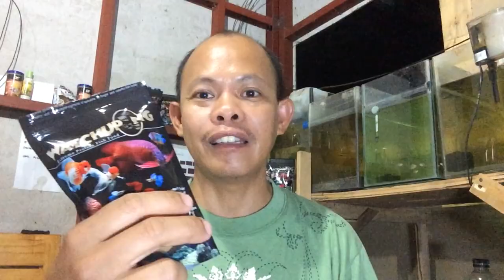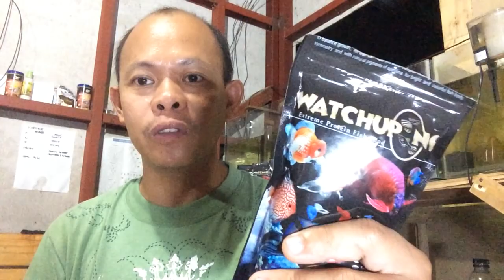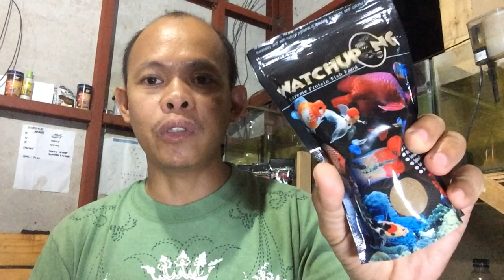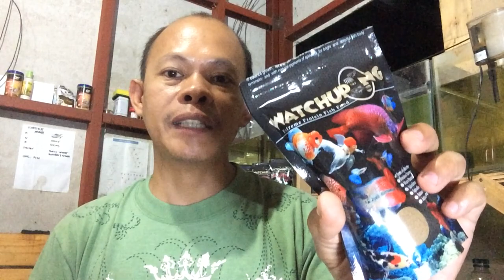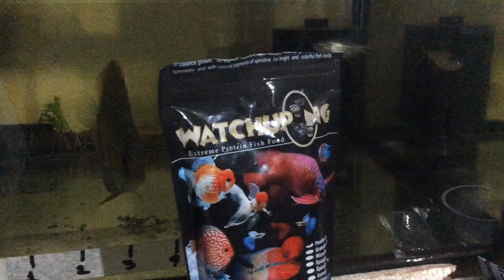Why Fish Food is important in breeding and rearing guppies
In this video you will see the comparison of two fish food and you will learn why ornamental fish food is very important in feeding our guppies and all kinds of ornamental fishes